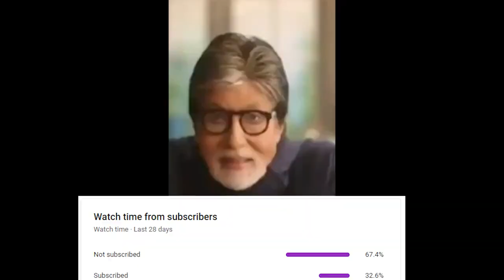Money - Lisa (Valorant Edit)